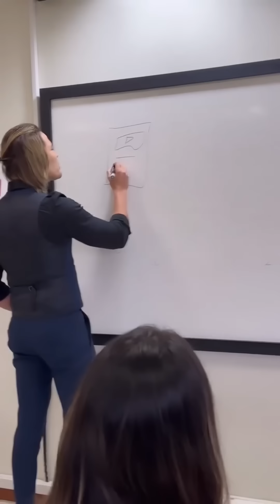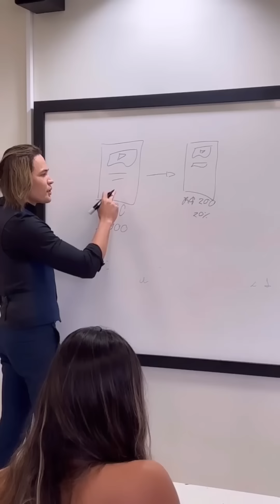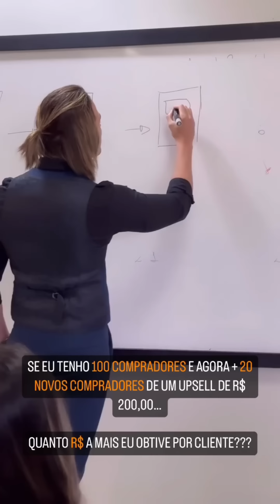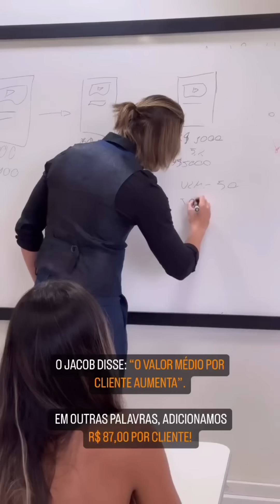Thiago Finch invade aula e ensina sobre funil de vendas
Thiago Finch invade sala de aula, rouba a caneta do professor e começa a ensinar para os alunos sobre funil de vendas.

Thiago Finch faz toda a estratégia em um quadro branco e explica como colocar mais dinheiro no bolso.